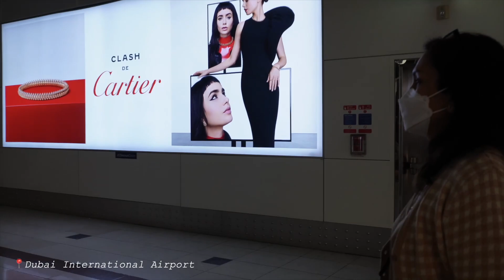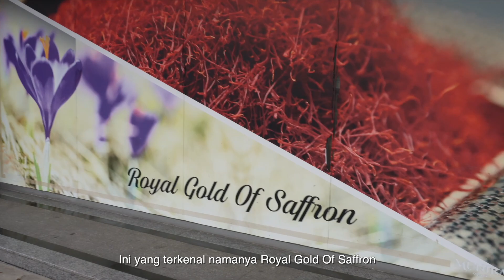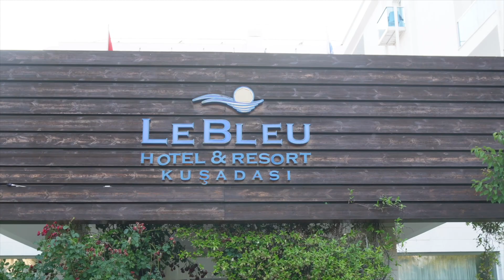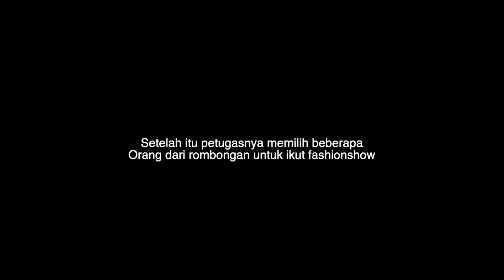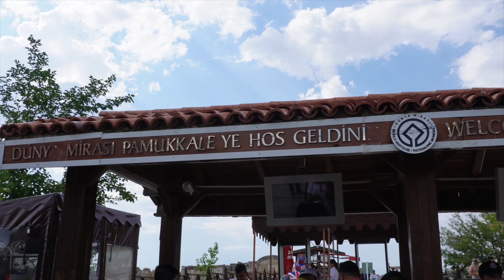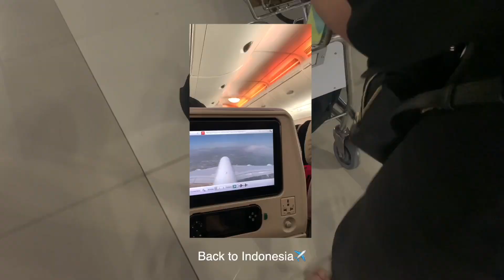Naik Balon di Turki, TABRAKAN!!!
Halo guys, kembali lagi bersama di Royman BTKV channel.
Video kali ini tentang salah satu hobi saya, yaitu travelling. Pada travel vlog perdana ini, Saya pergi ke negara Turki bersama istri dan kedua putri saya. Banyak sekali tempat wisata, tempat bersejarah, dan pemandangan yang AMAZING!

Sampai jumpa di video travelling selanjutnya!